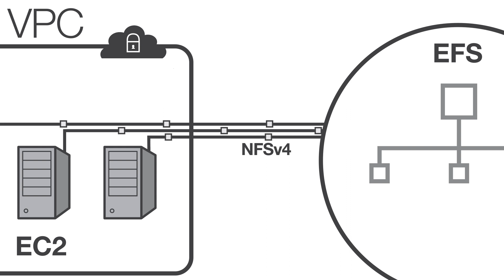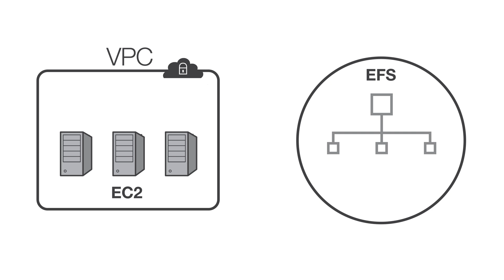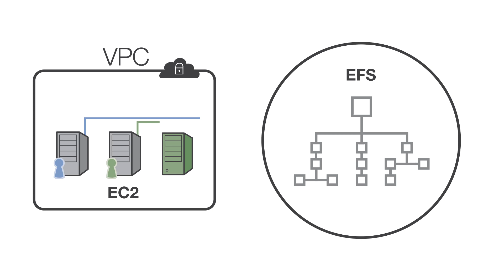Introduction to Amazon Elastic File System (EFS) - Cloud File Storage on AWS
Amazon Elastic File System (EFS) is a file storage service for Amazon Elastic Compute Cloud (EC2) instances.